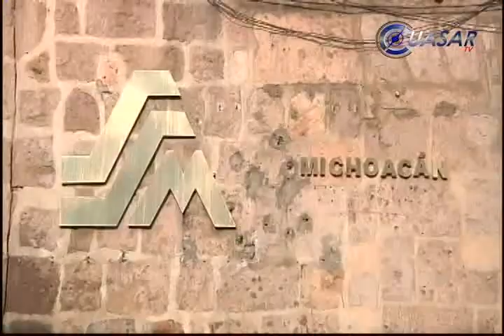Noticias de Morelia y Michoacán en breve, CuasarTv 5 de Octubre del 2013